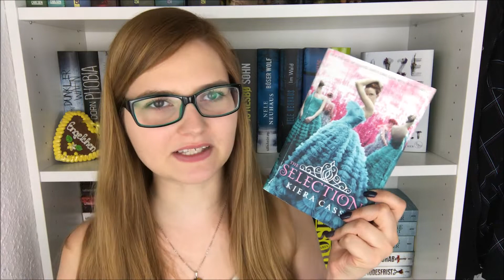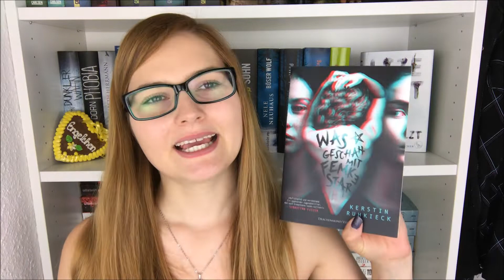[Mein SUB #6] 📚 Bücher mit den Buchstaben T bis Z | juli.buecher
Ich habe noch einmal 11 Bücher auf meinem SUB, die ich Euch noch nicht gezeigt habe. Kennt Ihr eines der Bücher? Welches soll ich schnellstmöglich lesen?

*Diese Bücher wurden mir vom Verlag in Form von Rezensionsexemplaren oder Gewinnen kostenlos zur Verfügung gestellt. - Dies beeinflusst meine Meinung über die Bücher jedoch nicht!
Alle anderen Bücher habe ich selbst gekauft, geschenkt bekommen oder ausgeliehen.